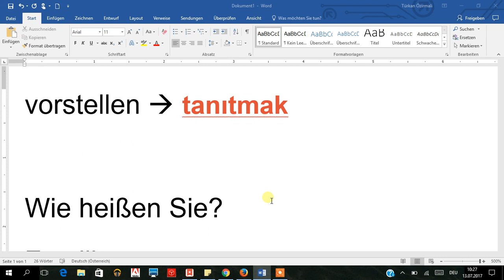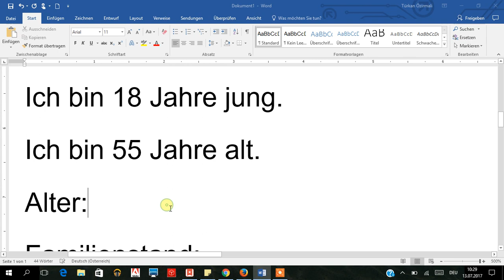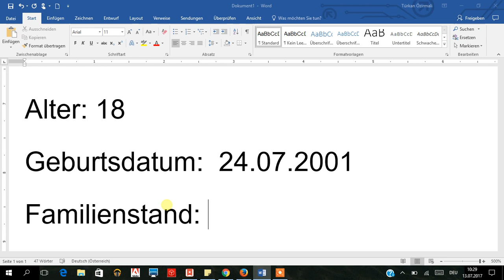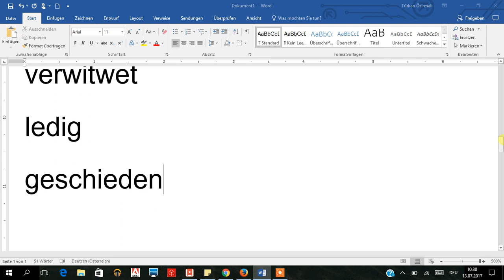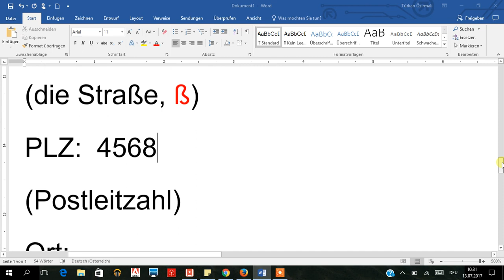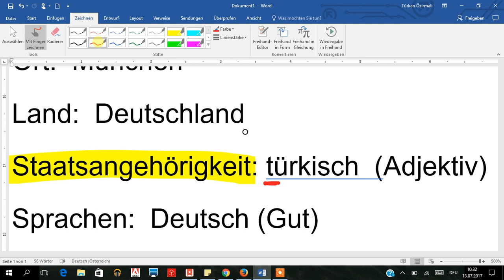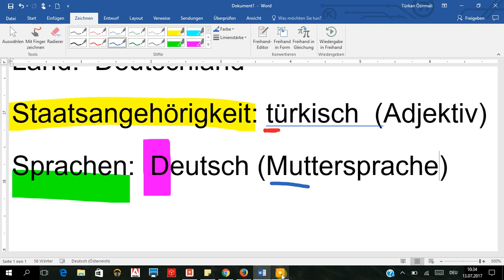Sıfırdan A1 Almanca | Almanca Kendini Tanıtma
Almanca kendini tanıtma cümle örnekleri kolay ögreniyorum

Bu dersde Almancada kendini nasıl tanıtacaksın - "A1 persönliche Informationen" yani A1 özel bilgiler nasil sorulur, nasil verilir? Önemli sorular ve önemli cevaplar var bu dersde!
Almancada adres, dogrum günü, vatandaslik bilgisi vs. nasil yazilir?

sich vorstellen:
Wie alt bist du?
Wie alt sind Sie?
Ich bin 20 Jahre jung.
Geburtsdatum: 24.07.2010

Bu kanalda ne öğreniyorum?
Almanca pratik konuşma videoları arıyorsan bu dersi kaçırma sakın, çünkü bu dersde gerçekden Almanca pratik yapmak için özenle seçilmiş kullanılan Almanca cümle kalıpları bulabiliyorsun. Böylece güzel, güzel Almanca pratik yapabiliyorsun. Pratik almanca öğrenmek istiyorum diyorsun bu dersde göreceğin Almanca cümleleri dinleyerek ve yazılışlarını görerek
pratik almanca öğrenme yapabilirsin. Pratik almanca nasil ögrenilir diye soruyorsun kendine pratik almanca dersleri ve pratik almanca kursu mesela bu gibi dersleri izleyerekde mükemmel
Almanca pratik yapmak için çok uygun.